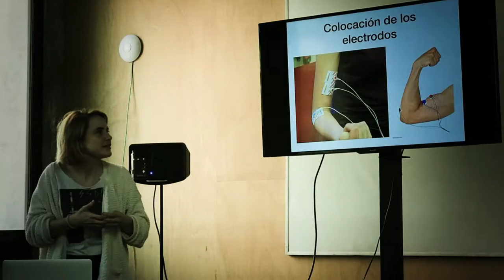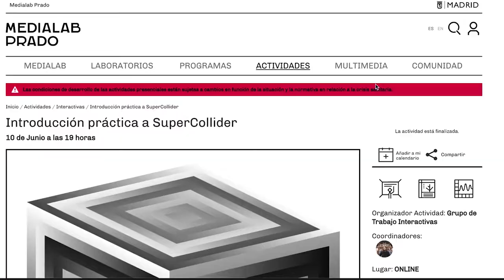Joaquín Díaz Durán / MediaLab Prado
Presentación de proyectos de Interactivas desarrollados en MediaLab Prado.

Todos Somos MediaLab Prado